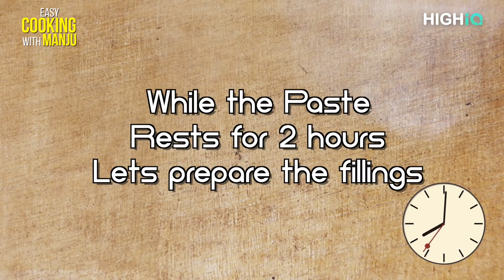Dahi Gujiya Recipe | दही की गुजिया | Rakhi Special Recipe | Easy Cooking with Manju | Cook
Ingredients:-
150 Grams Urad Dal
150 Grams Moong Dal
100 Grams Moth Dal
500 ML Water (To Soak The Dal)
4 Tsp Coconut (Grated)
1 1/2 Inch Ginger (Fine Chopped)
2 Medium Green Chilli (Fine Chopped)
1 Tsp Chironjee
1 1/2 Tsp Kishmish
Note : 2:35,You Can Use Plastic Sheet Also
For Taste :-
Add Yogurt Generously
Pinch of Salt
Pinch of Black Salt
Pinch of Red Chilli Powder
Pinch of Rosted Jeera
Add Generous Amount of Khajoor Chutney
Garnish With Fresh Coriander

Credits -
Producers:
High IQ Entertainment LLP
RAJTARU Studios Limited
First Day First Show Movies LLP
Ms Manju Agarwal
Ms Pallavi Agarwal

Production Design: RAJTARU Studios Ltd.